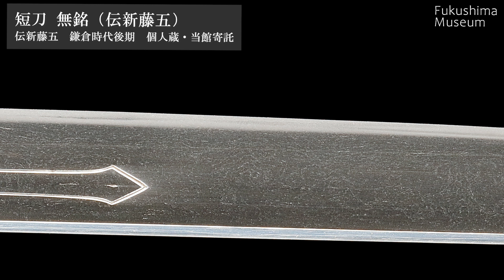【美しき刃たちー会津編】新藤五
にちようはくぶつかんシリーズ
R4年度テーマ展「美しき刃たち―会津編」の展示解説を動画でお届けします。
展示にご協力いただいた福島市在住の刀匠・藤安将平さんに、刀剣の見どころについてお聞きしました。
鎌倉時代後期の鎌倉の刀工・新藤五国光の流れを汲む短刀をご紹介。
動画とあわせて、博物館で実物もぜひご覧ください！

・紹介作品：短刀　無銘（伝新藤五）　　伝新藤五　鎌倉時代後期　個人蔵・当館寄託

・出演：藤安将平氏（将平鍛刀場刀匠）／小林めぐみ（福島県立博物館学芸員）
・撮影／編集：原恵理子（同学芸員）
・会場：福島県立博物館　部門展示室（歴史・美術）

令和4年度福島県立博物館テーマ展「美しき刃たち―会津編」
会期：令和5年2月25日（土）～4月2日（日）